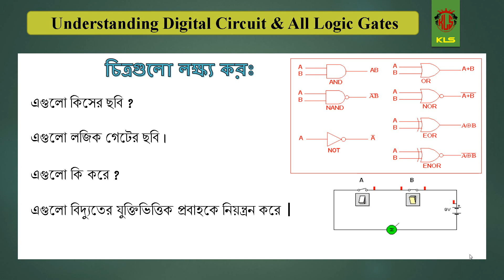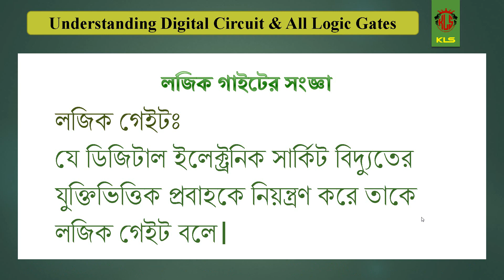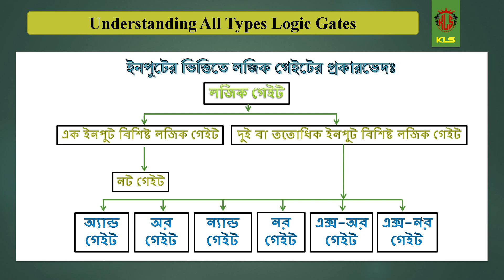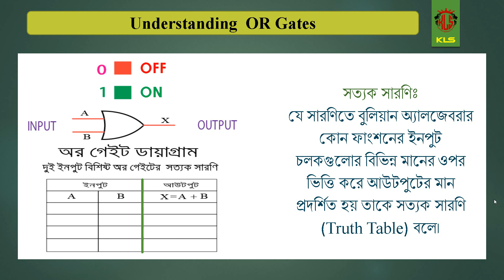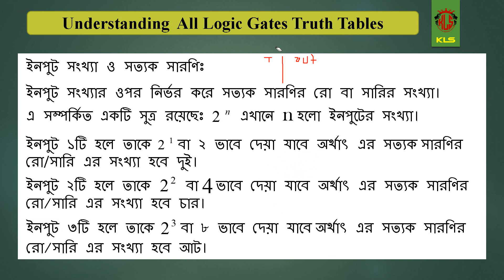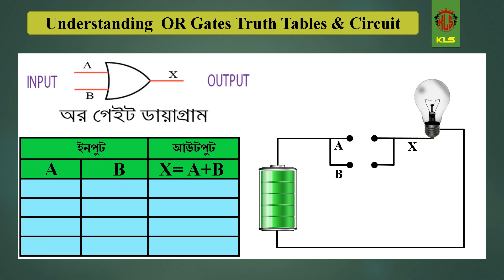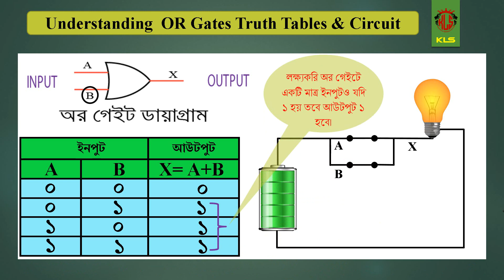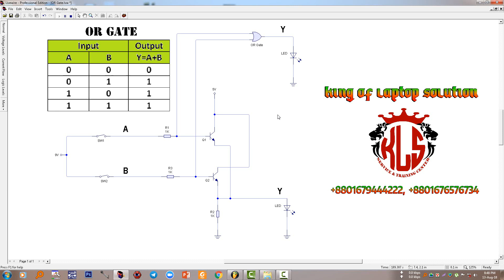Digital Circuits Logic Gate Class -1 Bangla Tutorial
Any laptop keyboard hardware problem repair easy way.

Best laptop & desktop repair training center KLS.

আপনার বাসার কাছে ল্যাপটপ ও ডেস্কটপ রিপেয়ারিং এর দক্ষ  ট্রেনিংসেন্টার পাচ্ছেন না।

আপনি কি ভালমানের এবাং বিশ্বস্ত ল্যাপটপ ও ডেস্কটপ রিপেয়ারিং ট্রেনিংসেন্টার পাচ্ছেন না।

আপনি কোথাও না গিয়ে বাসয় বসে বা ঘরে থেকেই খরচ না করে অনলাইন লাইভ ভিডিও ক্লাস নিয়ে নিজেকে প্রতিষ্ঠিত করতে পারবেন।

বাংলাদেশে আমরাই প্রথম অনলাইন লাইভ ভিডিও ক্লাস সহজে ও কম গতিময় ইন্টারনেট এর মাধ্যমে ক্লাস দিচ্ছি।

অনলাইন লাইভ ভিডিও ক্লাস সুবিধা সমূহ :

★ সরাসরি লাইভ ভিডিও ক্লাসে বসে প্রশ্ন করে ক্লাস করা যাবে।
★ ঝামেলা ছাড়াই ঘরে বসে ক্লাস করা যাবে।
★ কম  কম গতিময় ইন্টারনেট এর মাধ্যমে ক্লাস করা যাবে।
★ যাতায়াত খরচ ও সময় সাশ্রয় হবে।

আমি সোহেল Chittagong / চট্টগ্রম Bangladesh / বাংলাদেশ | আমার Imo নাম্বার ভিডিও গুলো ভালো লাগলে, আমার এই চ্যানেলটি " Subscribe + Like + Share " করে সবার কাছে ছড়িয়ে দিন, যেন বাংলাদেশের ল্যাপটপ ও ডেক্সটপ রিপেয়ারিং বিষয়ে কাজ করার আগ্রহী সকল ছাএ ভাইয়েরা আমার এই ছোট ছোট কাজ গুলি দেখে কিছু হলেও শিখতে পারে। ধন্যবাদ সবাইকে ভিডিওটি দেখার জন্য।

আমাদের Twitter ভিডিও দেখুন.
আমাদের Google+ ভিডিও দেখুন.
আমাদের ফেইসবুক পেইজের ঠিকানা.
আমাদের ওয়েব পেইজের ঠিকানা.
আমাদের মোবাইল নাম্বার.